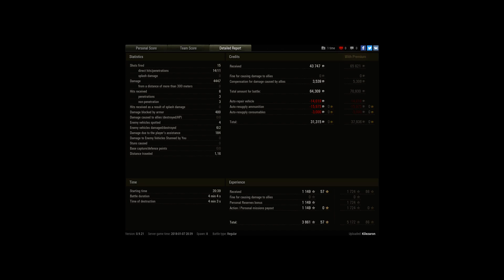Funny battle with T-10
Player: Kilezaron [KMKFR]

The funny moments start at the middle on the battle.
Let's see for yourself ! lol